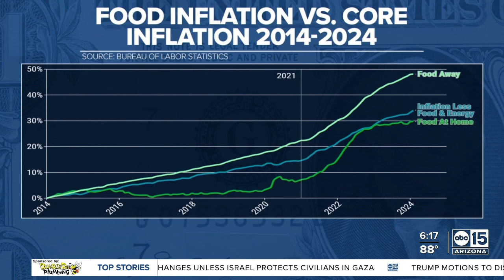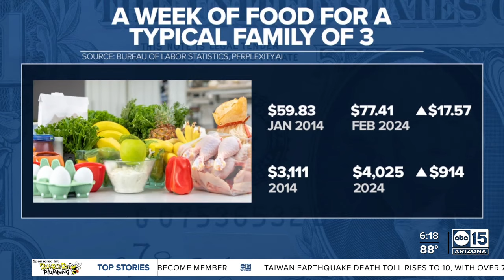US inflation ticked higher last month, reversing some recent progress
The latest US inflation report showed that rising prices continue to weigh on American consumers.  The Federal Reserve’s preferred inflation gauge, the Personal Consumption Expenditures price index, was up 2.5% for the 12 months that ended in February, a faster pace than January’s 2.4% rise in prices. However, it was in line with FactSet consensus estimates.  Driving the increase in the annual inflation rate was a 2.3% jump last month in energy prices.